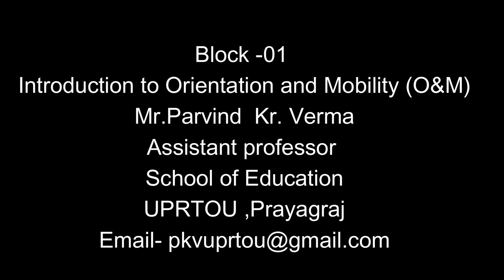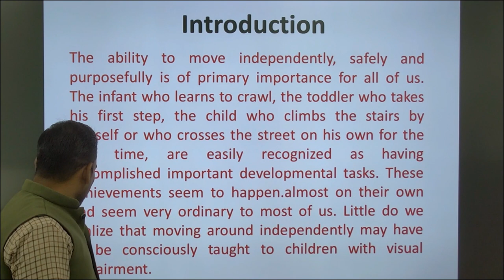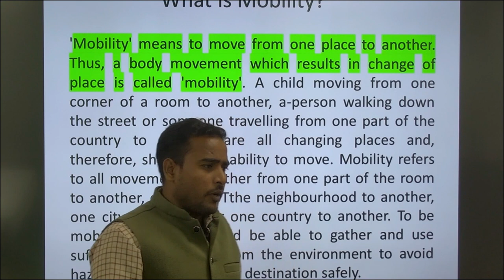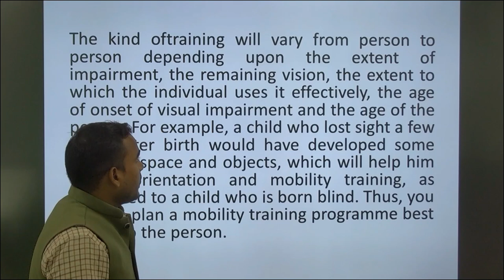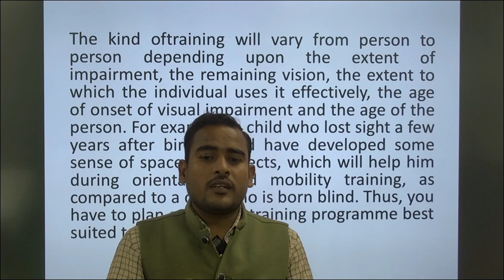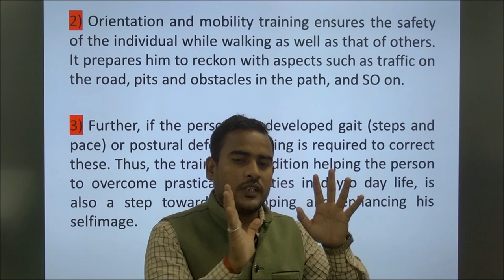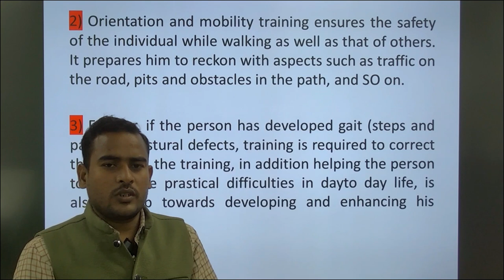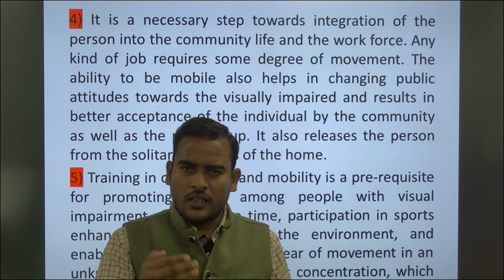Block -01 Introduction to Orientation and Mobility (O&M) Mr.Parvind Kr. Verma Assistant professor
Block -01

                          Introduction to Orientation and Mobility (O&M)

                                       Mr.Parvind  Kr. Verma
                          Assistant professor